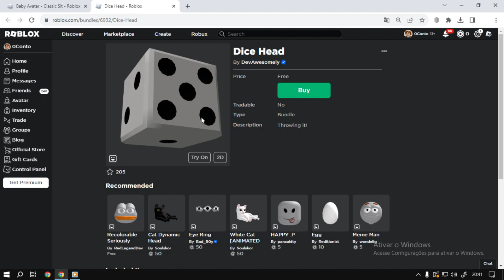Roblox 2 Bundle UGC FREE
informação em primeira mão sempre no canal TATICA21